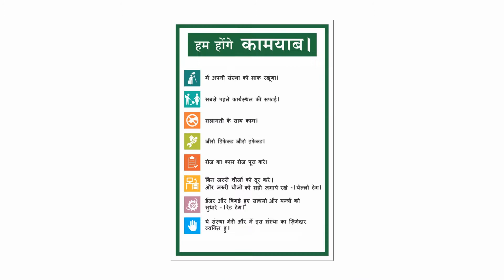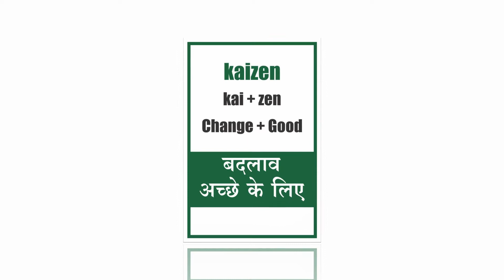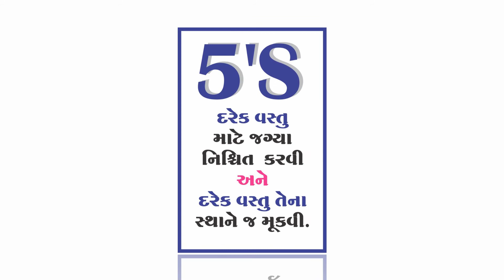5S Safety Signs Poster I Free 5s Safety Board I Understanding 5s Poster I Saurabh Safety Poster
5S Safety Signs Poster I Free 5s Safety Board I Understanding 5s Poster I Saurabh Safety Poster

5s good housekeeping techniques,
5s good housekeeping practices,
5s good housekeeping powerpoint presentation,
5s principles for good housekeeping practices,
5s of good housekeeping tagalog,
5s for housekeeping,
5s of good housekeeping

Safety signs poster ahmedabad
Safety signs poster Gujarat
Safety Signs board Ahmedbad
Safety Signs poster india